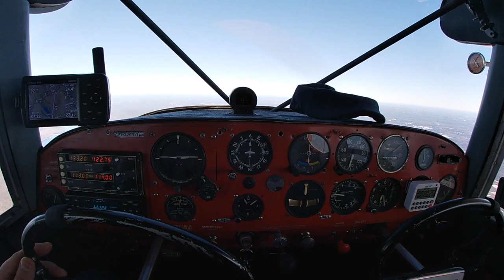Popping in to Brookline, NH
A chilly but sunny trip up to Brookline, NH (NH16) to meet up with Instagram's Fly.The.Northeast (Ed Gormley), get a quick tour of the airpark there, and have a gander at his STOL modified Cherokee Six.  Great little strip and wonderful flight up and back.